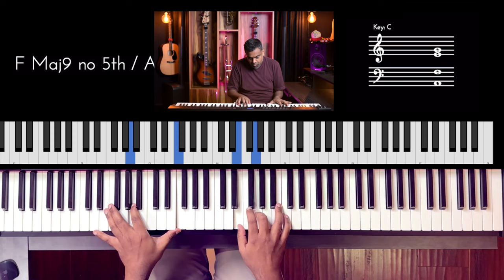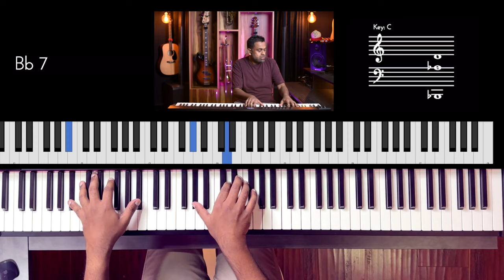Riff #3102 - Jason Zac